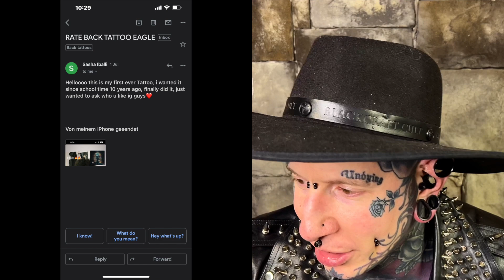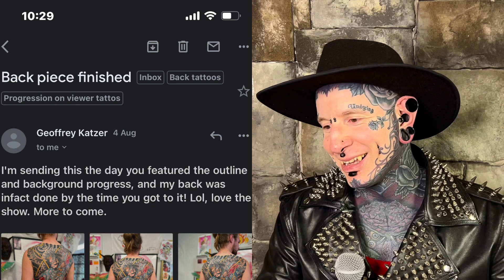Remy Reacts to Viewer Back Tattoos #5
Another round of back tattoos.